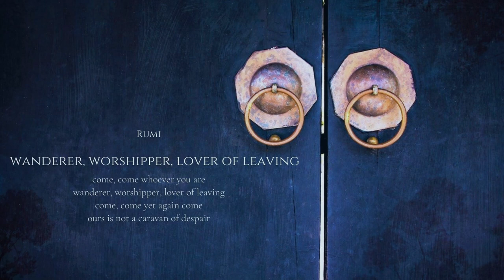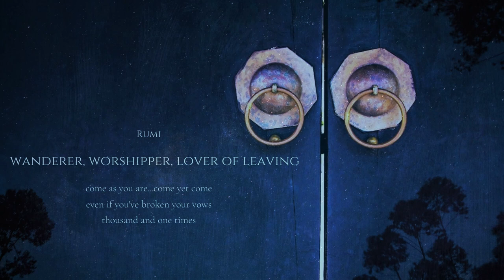WANDERER, WORSHIPPER, LOVER of LEAVING ** Mewlana Jalaluddin Rumi * OURS IS NOT A CARAVAN of DESPAIR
Come, come, whoever you are
Wanderer, worshipper, lover of leaving

Ours is not a caravan of despair

Come, even if you have broken your vow
a thousand times
Come, yet again, come, come.

Mewlana Jalaluddin Rumi

so the lyrics of this song are:

Come, come, wherever you are...wanderers, worshipers, lovers of leaving
Come, come yet again come...
Come, come, whoever you are...wanderers, worshipers, lovers of leaving
Come as you are, come yet come
even if you have broken your vows thousand and one times
even if you've been the malice thousand and one times
even if you've been the shame thousand and one times

lots of love..happiness & music

Sahi